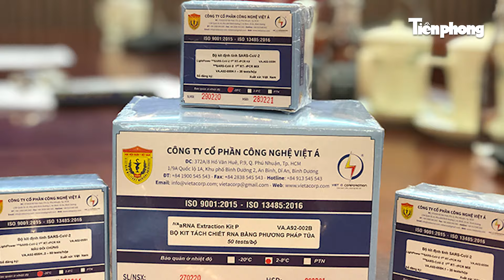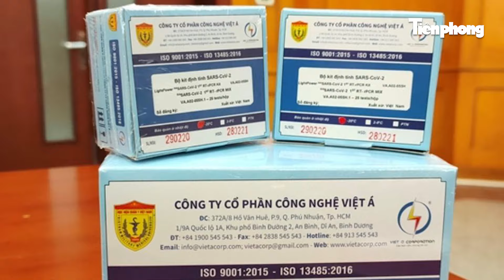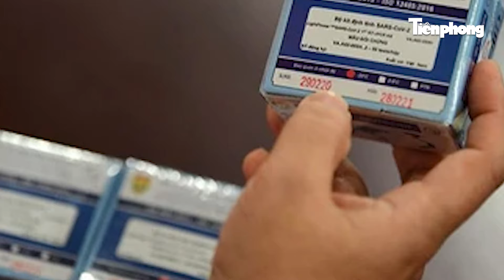Nhân viên thu viện phí Bệnh viện Thủ Đức tham ô hơn 8,2 tỷ đồng bị khởi tố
VKSND TP.HCM vừa hoàn tất cáo trạng truy tố vụ án tham ô tài sản, thiếu trách nhiệm gây hậu quả nghiêm trọng xảy ra tại Đơn vị thu phí - Bệnh viện (BV) Thủ Đức. Theo cáo buộc, quá trình thu và quản lý tiền tạm ứng, tiền viện phí của của bệnh nhân nộp vào BV Thủ Đức, bị can Nguyễn Thị Tuyết Nga đã tham ô hơn 8,2 tỉ đồng.